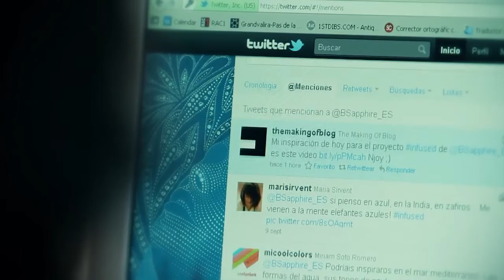02BOMBAY LAGRANJA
"La botella y el azul de ciertos amaneceres"
Los componentes de Lagranja nos muestran el proceso creativo que siguen para la creación del espacio para el proyecto Bombay Sapphire Infused With Imagination (bombaysapphire.es).
Colores, sensaciones, ambientes, ideas plasmadas en bocetos... En este episodio podemos ver al equipo de Lagranja diseñando un espacio inspirado en Bombay Sapphire y la imaginación de todos los internautas.

Executive Production: CP Proximity
Directed & Writed: Uri Garcia & Natàlia Centelles
Director of photography: Nando Gutiérrez
Editor: Francesc Sala
Sound & Music: Arnau Sala
Produced by ADN PlayFilms